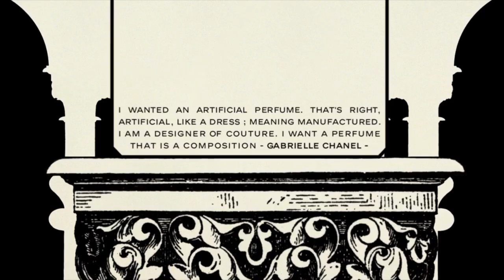CUÁL PERFUME REGALARLE A MI NOVIA: TE MENCIONAMOS 5 OPCIONES, SON LAS CLÁSICAS Y LAS MEJORES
HACER REGALOS NO ES SENCILLO, MUCHO MENOS A TU NOVIA. REGALAR UN PERFUME ES UN MUY BUEN GESTO, TE ASEGURAMOS QUE SI REGALAS ESTOS PERFUMES VAS A QUEDAR BIEN, PUES SON LOS CLÁSICOS.

Visita nuestro sitio asociado de Amazon para productos de tu interés: